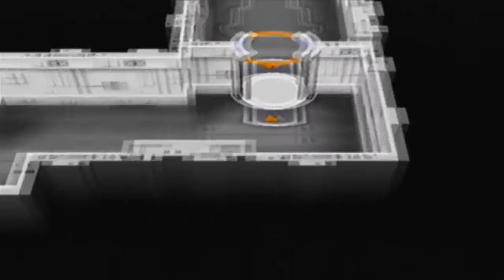Let's Play Pokemon XD Gale Of Darkness (Blind) Part 100 - Picking Up Battle CDs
With there still being more battle CDs to find, this part focuses on me finding some more of those good old battle CDs!
I also end up battling two of the hexagon brothers in this part! (They have been training their Pokemon, at least!)

Side note: 100 parts so far!? This lp is going on a lot longer than I thought it would!